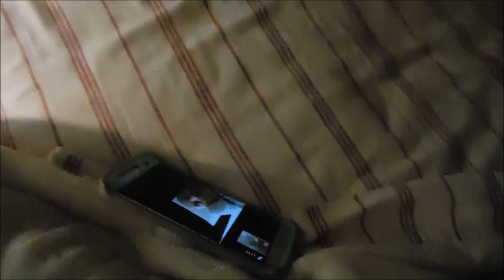Spiderman Crashes Taco Night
Thursday is taco night in our house and its James favorite food! He put on his Spiderman costume and the fun began!!!

Thank you all again for subscribing and watching I am really loving fitness videos, TELL ME WHAT YOUR FAVORITE IS ON MY CHANNEL AND I WILL MENTION YOUR COMMENT IN MY NEXT VIDEO!
Enjoy XO, Jamie

For those who have requested:
|| A M A Z O N  B A B Y  R E G I S T R Y ||

||  P A Y P A L   A C C O U N T  ||

||  L I N K S   F O R   P R O D U C T S  ||
WATER TABLE
CHICCO NEXTFIT ZIP IX CARSEAT
BINKY CLIP
MATERNITY BRAS 3 PACK
SPORT BRALETTE 4 PACK
BABY GIRL FLOWER ROMPER
SWING FISCHER PRICE
BABY BE MINE SET

P L E A S E  S U B S C R I B E  &  S H A R E!